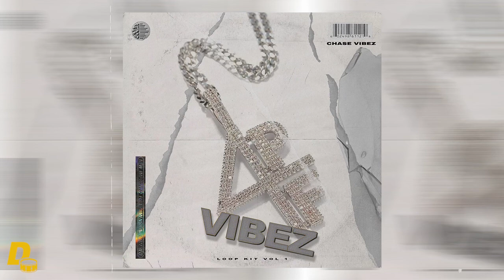ChaseVibez - 4PF Vibez Vol. 1 (Loop Kit)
This is the 1st Volume of ChaseVibez Lil Baby Loop Kit Series "4PF Vibez" inspired by "The Voice Of The Heroes" album by Lil Baby & Lil Durk. Includes 40 High Quality WAV Loops.

- Every loop has been carefully composed by ChaseVibez with specific sound selection for the best quality sounding loops.

- 40 .WAV File Loops labeled with the BPM to speed up your workflow & help you land more placements effortlessly.

- Each Loop can be dragged and dropped into any project or DAW (Digital Audio Workstation) across both Windows & Mac.

– 40 High Quality .WAV Loops
– Each Loop Is Labeled With The BPM
– Stemmed Out For Easy Beat Making
– Drag And Drop Into Any project or DAW (Digital Audio Workstation) Across Both Windows & Mac.

The Art Behind The Business, And The Business Behind The Art